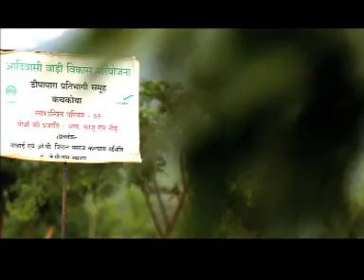0405ARCH CSR WADI NPKG